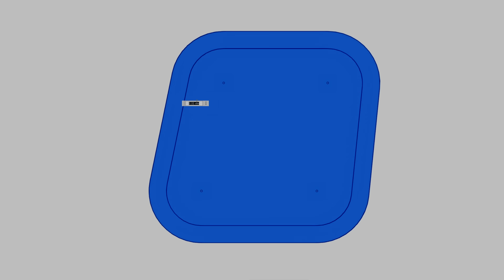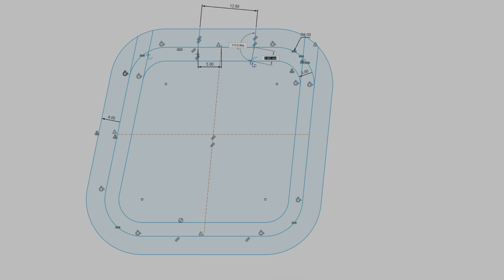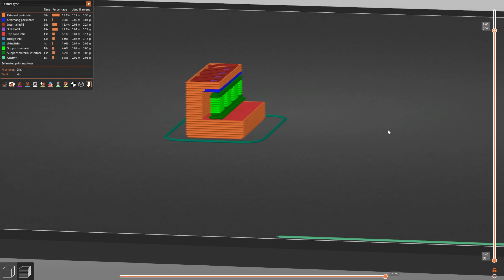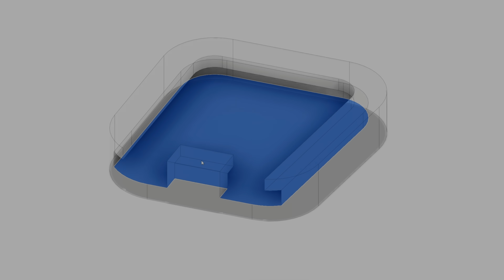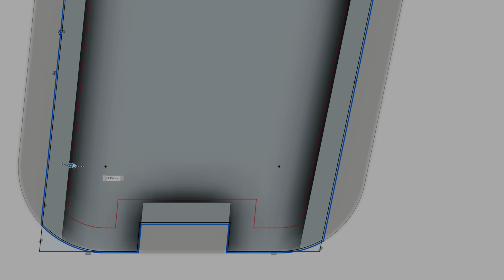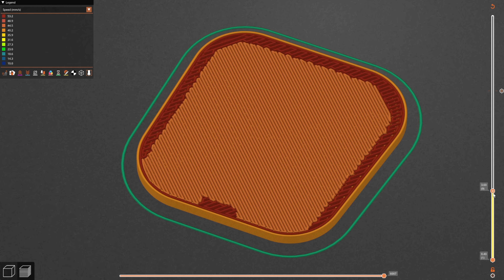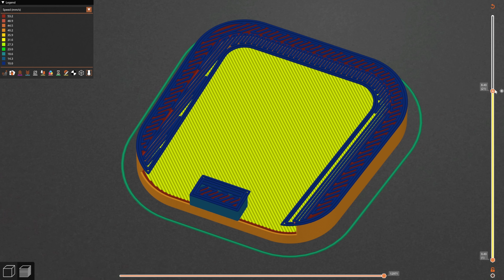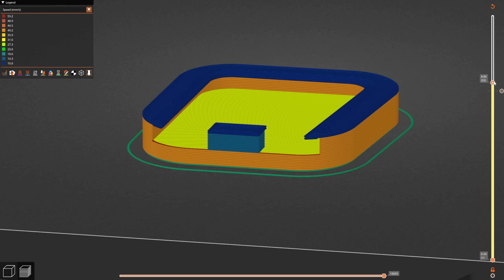The Impossible 3D Print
My motorcycle side stand is making scratches on my garage floor. My garage floor is painted with Epoxy, so this is a big problem.

Making a rubber boot to put on the side stand to protect the floor should be easy. But, it's impossible to 3D print.

00:00 The Problem
01:05 The Design Process
02:40 Overhang Issue
04:40 The Solution
06:10 Filament Types
08:53 Slicing settings
11.18 The 3D Printing
12:13 Install and Testing